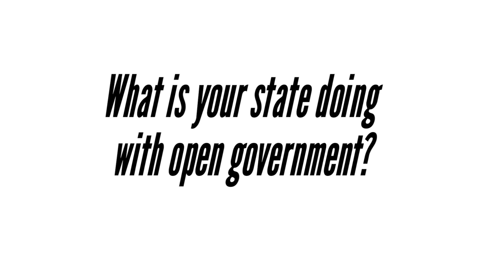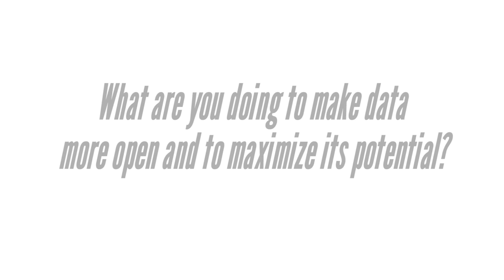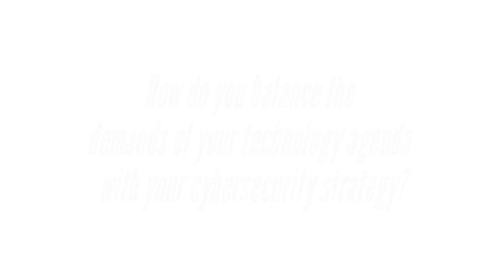NASCIO Annual 2015: Michigan's CIO David Behen and Brom Stibitz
Michigan Chief Information Officer David Behen and Brom Stibitz, the chief deputy director of the state’s Department of Technology, Management and Budget, describe their effort to encourage information sharing among agencies and how that is fueling the state’s open data portal.

This video was filmed on October 12, 2015, as a part of StateScoop's series of video interviews filmed at the National Association of State Chief Information Officers' annual conference in Salt Lake City.